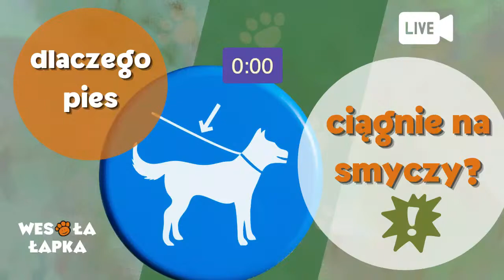Dlaczego pies ciągnie na smyczy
🐾❤️ Ciągnięcie na smyczy jest jednym z najczęstszych problemów, z którymi zmagają się właściciele psów. Dlaczego pies nie chce iść na luźnej smyczy, tylko nas ciągnie? Czy robi to złośliwie?